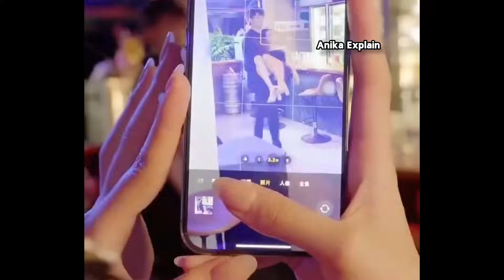হ্যান্ডসাম প্রেসিডেন্ট যখন দুষ্টু মেয়ের প্রেমে পড়ে New Chinese drama bangla Explanation #01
Tags🔰
জংলী মেয়েটি শহরের ছেলে র প্রেমে পড়লো
রোমান্টিক হাইস্কুল লাভ স্টোরি মেধাবী মেয়েটি যখন একটি খারাপ ছেলেকে ভালোবাসে
সুন্দরী মেয়েটি গর্ভবতী হয়ে যায় Chinese/Korean movie drama Explained bangla ধনী ছেলেটি যখন তার শত্রুর বংশের মেয়ের
স্মৃতি শক্তি হারানো মেয়েটি যখন ধনী ছেলে ফাঁসিয়ে বিয়ে করে ভুলবসত এক রাত কাটানোর পরে  থ্রিলার রোম্যান্স ড্রামা engima drama forcedmarriage love story send your first dream স্কুলে বদমেজাজি ধনী ছেলে যখন গ্রামে সাহসী মেয়ের প্রেমে পড়ে he's into her Chinese love story Explain in bangla Devil husband treat his innocent wife like a maid then falls love Chinese drama bangla Explanation
কোরিয়ান ড্রামা ভুতের ইচ্ছে পূরণ ছেলেটির যখন ওর বোনের প্রেমে পড়ে Chinese drama bangla Explanation Korean drama Explained in bangla Chinese drama Explained in bangla
Thai drama bangla Explanation Korean movie Bangla explained sweet dream Korean drama bangla Explanation
হঠাৎ করে কোরিয়ান মানুষ গুলো অদ্ভুত মনস্টারে পরিনত হয়। রোমান্টিক হাইস্কুল লাভ স্টোরি ldk(2014)
একদল জংলি মেয়েরা শহরের কিউট ছেলেদের বন্দি করে Chinese drama bangla Explained
ডেভিল প্রেসিডেন্ট জানতো না তার একটি কিউট বাচ্চা আছে হ্যান্ডসাম ছেলেটি সাথে যখন কুৎসিত মেয়ের বিয়ে  হয়
অসম্ভব মজার ড্রামা লাভ স্টোরি movie
শান্ত ছেলেটি যখন দুষ্টু মেয়ের প্রেমে পড়ে
Chinese drama bangla Explanation
ছোট বেলার বন্ধুর সাথে প্রেম Chinese drama
রিভেঞ্জ লাভ স্টোরি ❤মেয়েটি প্রতিশোধ নিতে 10 বছর পর ফিরে আসে Chinese Romantic drama Explain in bangla
ডেভিল প্রেসিডেন্ট জানতো না তার একটি কিউট বাচ্চা আছে just spoil you
 Romantic drama Explain in bangla movie
হ্যান্ডসাম CEO যখন সন্তানের জন্য আবার বিয়ে করে সেলিব্রিটিরা কি এমন হয় celebrity Korean drama bangla Explanation movie bangla Explanation
স্কুলে মেয়েটি ছেলেটিকে বুলি করতো আর এখন মেয়েটি সে বুলি করে Rich CEO find out he has twins baby after one night stand Chinese Movie Bangla Explain better days 2019 Chinese Movie Explain
my girlfriend is an alien Episode 02 bangla dubbed Chinese drama
লাভ স্টোরি❤ সুন্দরী মেয়েটি কুৎসিত সেজে ধনী ছেলেকে বিয়ে করে Chinese Romantic Drama Explain in bangla ডেভিল প্রেসিডেন্ট জানতো না তার একটি কিউট বাচ্চা
korean love story bangla 2023
Short film love story bangla natok
Chinese drama bangla explanation full episode
Korean drama bangla explanation full episode
Korean Hindi mix story Chinese love story bangla explanation new action love story movie Hindi dubbed 2022 romantic korean short film love story songs Chinese Hindi songs korean drama CEO forced marriage
Thai drama forced marriage bangla explanation Chinese CEO love story rich CEO Chinese love story  explainKorean movie bangla explanation
Korean drama explained in Hindi drama bangla explanation romantic korean mix Hindi songs new korean mix song cute love story korean video Hindi song cute love story Asian short film love story bangla short film love story new
Love story 2 Hindi South Indian movie new Chinese drama bangla new Chinese drama full version new Chinese drama full version bangla Chinese drama explanation  anik ki love story video China love story song new
New bangla story natok
Korean drama Bangladesh
ধনীদের এই স্কুলে গরিবদের কোন জায়গা নেই korean drama bangla explanation পৃথিবীতে যে প্রথম ছেলে থেকে মেয়ের হয়েছিল korean drama movie bangla explain ব্রেকআপে 10 বছর পর দেখা
প্রেসিডেন্ট যখন একজন গরীব মেয়ের প্রেমে পরে I Just like You chinese drama bangla explanation 2023 প্রথম দেখায় যা হলো অসম্ভব মজাদার একটি গল্প korean drama
হ্যান্ডসাম প্রেসিডেন্টটি জোর করে গরিব মেয়েটিকে বিয়ে করতে চায় 😔. Romantic Chinese Drama in Bangla
মেয়েটি জানতে না তার Blind Date-এর ছেলেটি তার নতুন বস 🙄...Romantic Chinese Drama Bangla Explanation, The age
দুই ঝগড়াটে যখন বিয়ে করে 😂. Comedy Romantic Chinese Movie Explain In Bangla, love across time Bangla
ধনী ছেলেটি যখন জোর করে গরিব মেয়েকে
ধনী ছেলেটি জানতো না দুষ্টু মেয়েটি ছোট বেলার ভালোবাসা Chinese drama bangla explanation লাভ স্টোরি❤
অসাধারণ রোমান্টিক কমেডি ড্রামা, হ্যান্ডসাম ছেলেটি যখন অন্ধ মেয়ের প্রেমে পড়ে,
লাভ স্টোরি ❤ (রিভেঞ্জ) 6 বছর পর মেয়েটি প্রতিশোধ নিতে আসে Love You self-evident drama bangla Explained
ধনী ছেলেটি ভালোবাসার জন্য মেয়েটির চাকর সাজে Need Romance and You chinese drama bangla explanation
ঠেকায় পড়ে চুক্তিতে গার্লফ্রেন্ড হয় Fall in my trouble man chinese drama bangla explanation ready for love
মুভিটি দেখে অস্থির লেভেলর মজা পাবেন
Hindi Full Movie Bangla dubbing
মেয়েটির সাথে এমন 11টি কান্ড করা হয় যা দেখে শক হবে Movie in bangla dubbing bangla Explained
korean movie 2023
লাভ স্টোরি😍মেয়েটির Ex যখন তার নতুন বস Chinese drama bangla explanation My Ex-boyfriend is my boss
ঠেকায় পড়ে চুক্তিতে  বিয়ে  ready for love 2023 drama bangla explanation
k-pop আইডল যখন একটি ঝগড়ুটে মেয়ের প্রেমে পরে
single mom & Single dad contract marriage
new kissing drama my fault kissing scenes
king the land all kissing scenes
best emotional movie bangla
Revenge love story bangla